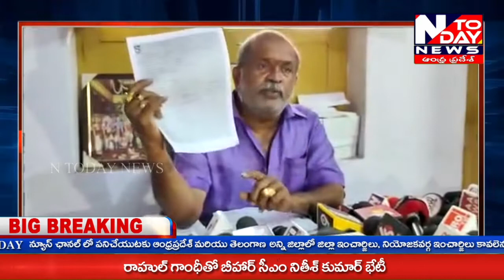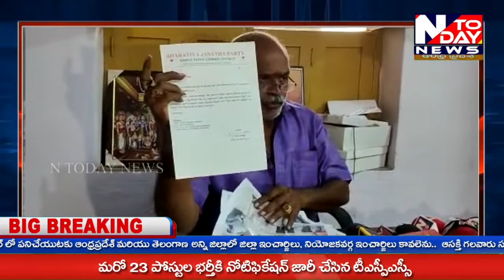N TODAY NEWS //కార్పొరేటర్ ను కాపాడేందుకు బీజేపీ నేతల కుట్ర : లంక లక్ష్మీనారాయణ